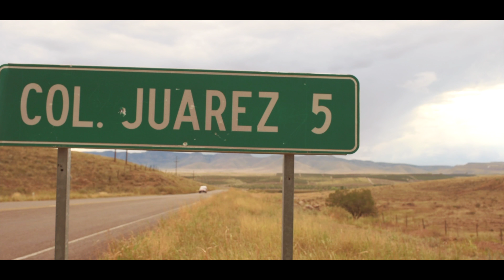Ximena & Alberto Highlights Video de Bodas, Col. Juarez Chihuahua, México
This video is about Ximena & Alberto Highlights